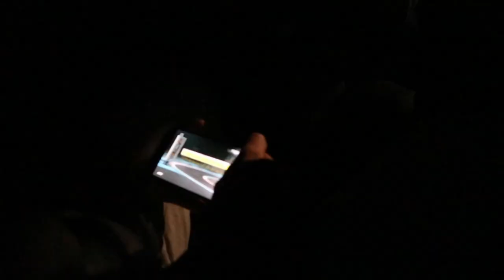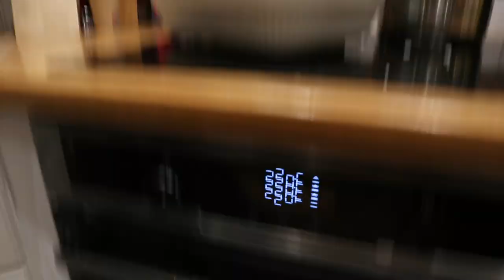JULFEST OCH VOLLEYBOLL *vlogg*